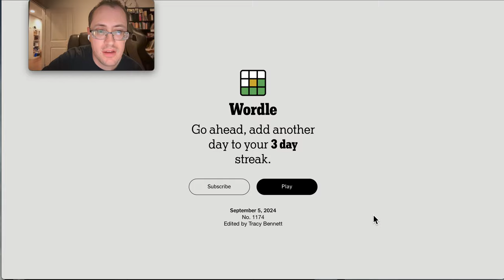Wordle 2024 09 05 - exceptionally fast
Who got this in two?